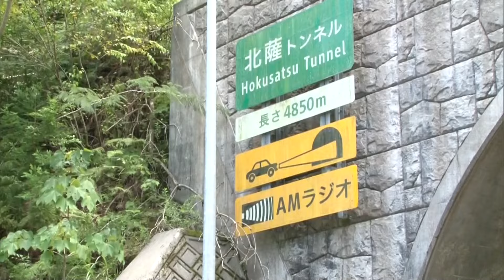大規模な土砂流入で通行止め 塩田知事が北薩トンネルを視察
大量の土砂が流れ込み、通行止めとなっている北薩トンネルを塩田知事が視察しました。

　先月、大規模な土砂の流れ込みが確認された出水市とさつま町にまたがる北薩トンネル。さつま柏野インターと高尾野インターの間、約14.5キロが全面通行止めとなっています。31日は塩田知事が説明を受けながら現場を見て回りました。

　トンネルの壁は水圧など何らかの外からの力が加わり崩れた可能性が指摘されていますが原因はわかっていません。大量の湧き水が流れ、作業を進めるのも難しい状況です。

（塩田知事）
「住民のみなさんにもご迷惑をおかけしている。できるだけ早期の復旧に向けて取り組んでいきたい」

北薩トンネルの復旧の見通しはたっていません。